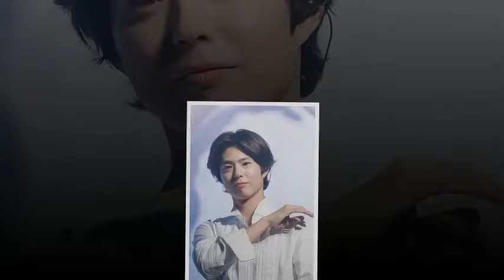FANMEET IN SEOUL KOREA , STOLEN SHOT 💜💫💛💜💫 — feeling loved.